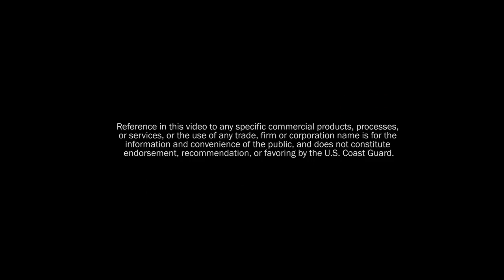Paddling With Kids | Do They Need to Wear a PFD?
Your child is a great swimmer and doesn't need a lifejacket when swimming, so do they need to wear a PFD when they paddle with you? In this episode of Paddling with Kids, Ken Whiting explains why your child should always wear a PFD when you hit the water.

For more tips and tricks, watch our Kayaking Instructional Series playlist